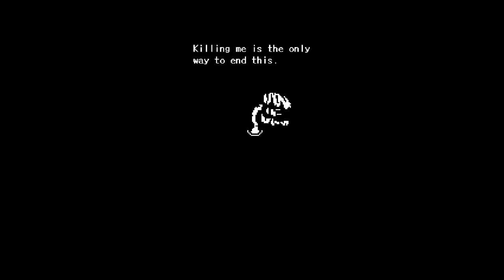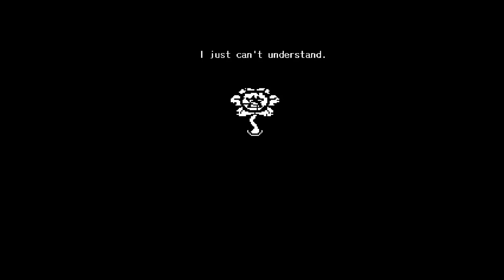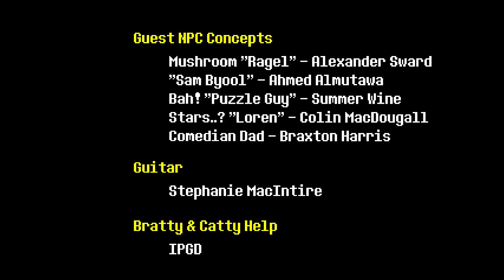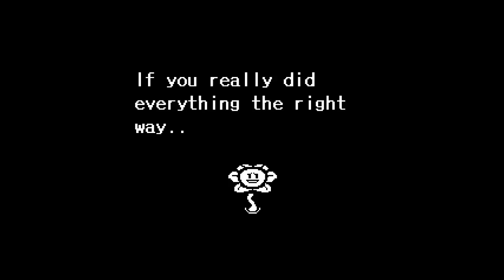I Screwed Up BIG Time | Undertale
Welcome to our cute little adventure in the Underworld. Join me in our way to discover the secrets of this place and meet a lot of new monster friends.